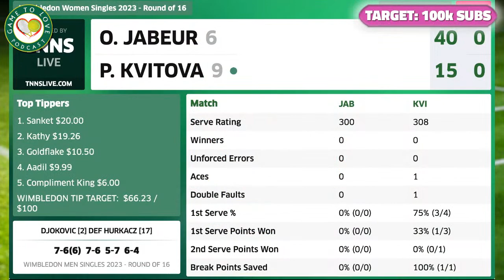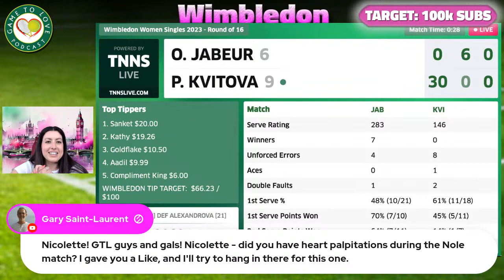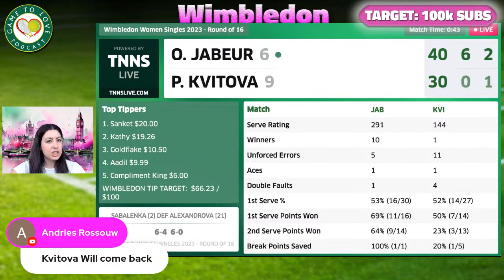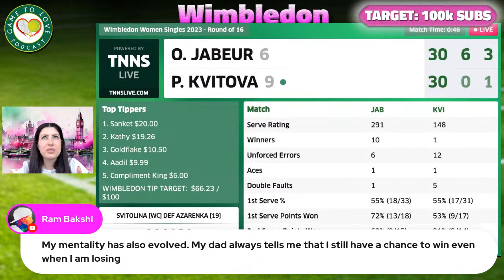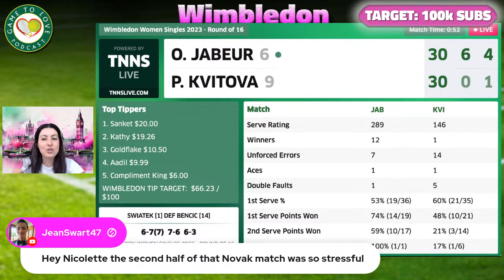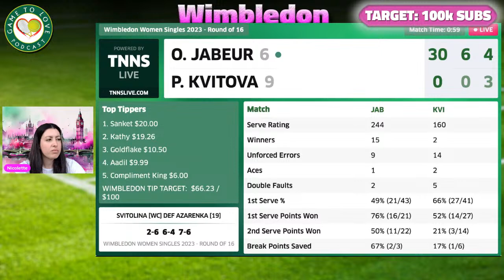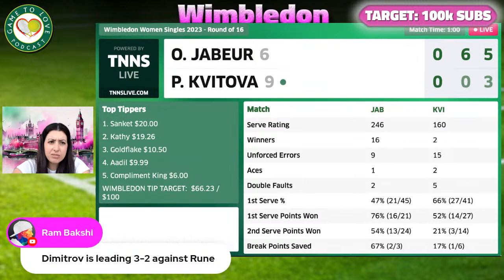JABEUR vs KVITOVA | Wimbledon 2023 | LIVE Tennis Play-by-Play Stream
Ons JABEUR vs Petra KVITOVA LIVE WTA Round 4 match at the Wimbledon Championships 2023 Commentary Watchalong Stream.

⏰ Time Stamps ⏰